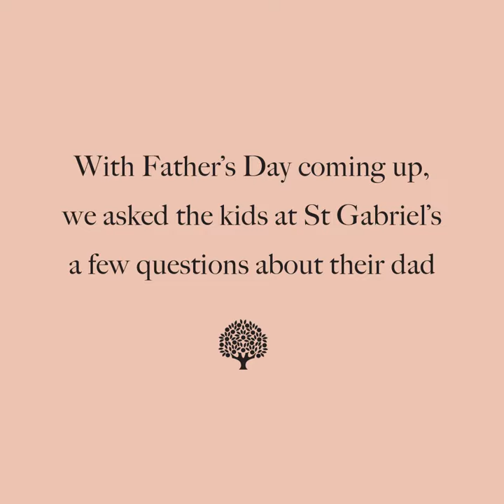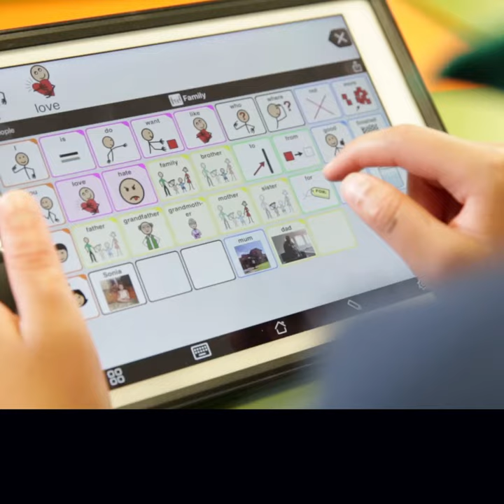Happy Father's Day from St Gabriel's Primary School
St. Gabriel’s Primary school students tell us just how special dads are…

Watch the beautiful and heartfelt video below and don’t forget to wish your dad a Happy Father’s Day.